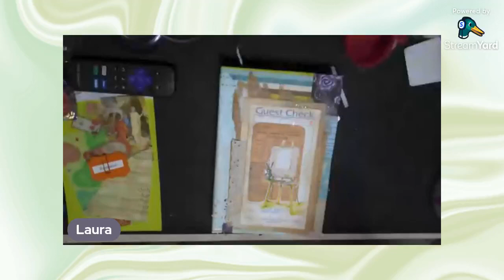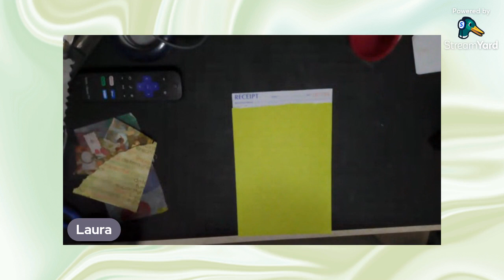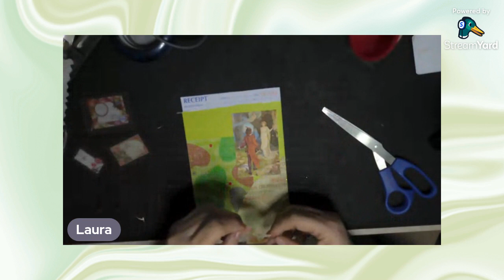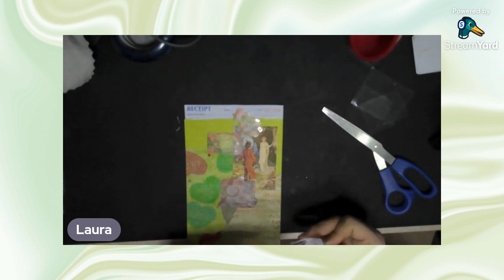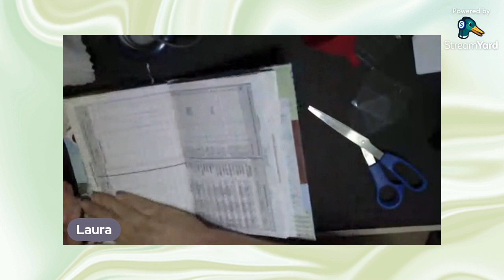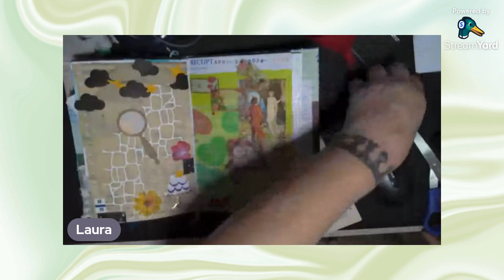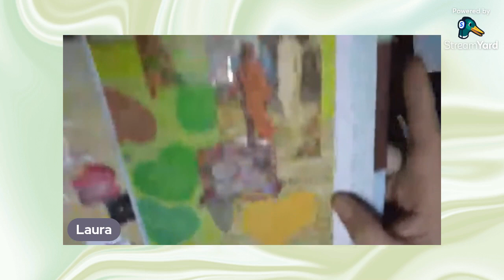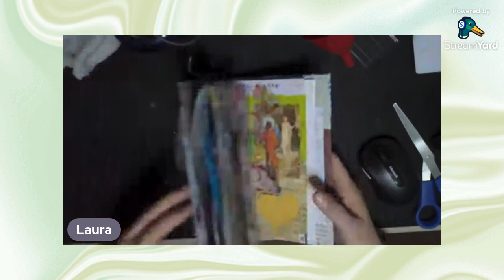Perpetual Prompts with @CeriGriffiths , Week 17